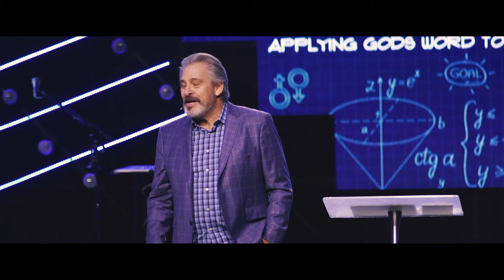Applied Relationships - Godly Relationships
If you're interested in learning more about New Life Church, visit us